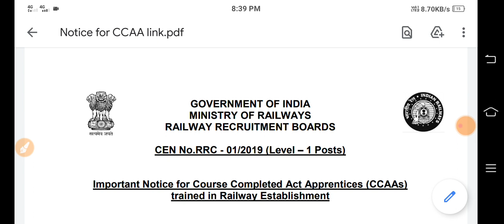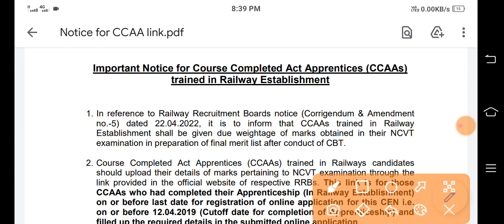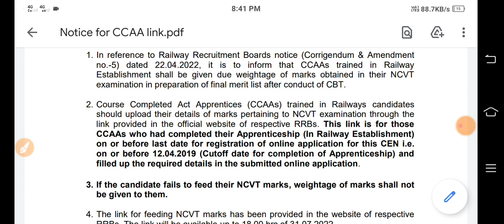Railway Recruitment Board important Notice For ITI Students|Railway Group D Notice 2022